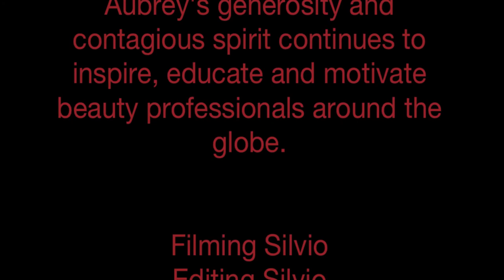angel 1080p 2